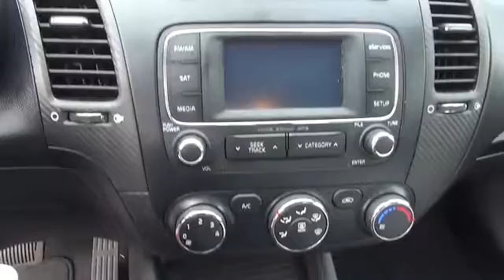2014 Kia Forte 5170R - Kingsport TN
Phone:
Year: 2014
Make: Kia
Model: Forte
Trim: EX
Engine: 2.0 liter 4 Cylindercylinder FWD
Transmission: 6-Speed Shiftable Automatic
Color: Silver
Mileage: 44328
Address:
VIN:KNAFX4A80E5074768